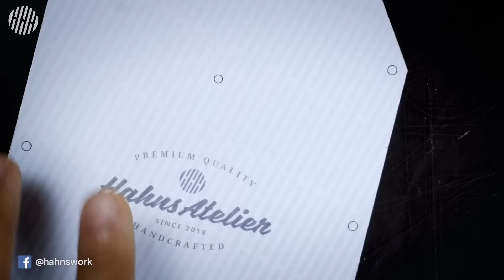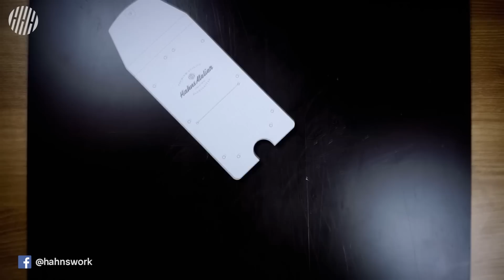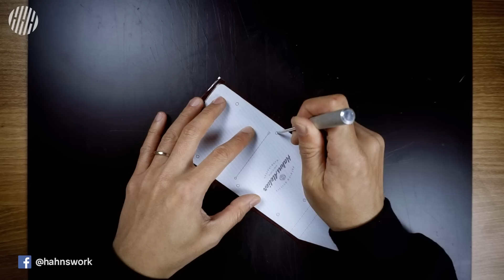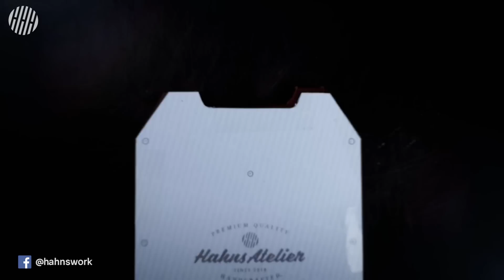[Leather Craft] Making a leather phone bag